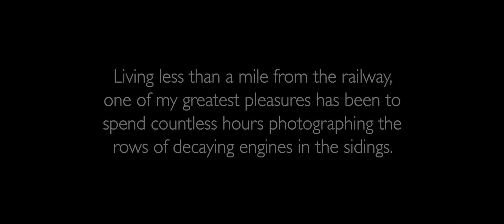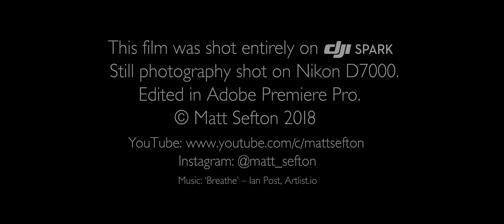Tanfield - the world's oldest railway explored from the air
This is a cinematic video of Tanfield Railway in County Durham, UK, filmed from the air. Dating back to 1725, Tanfield is the world's oldest railway, attracting thousands of visitors each year. I have spent many years photographing the decaying engines and rolling stock in the sidings and filming the site by drone has given me a new perspective on a place I thought I knew so well.

The film was shot entirely on DJI Spark, compiled from 16 flights. Still photography was shot on Nikon D7000. The film was edited in Adobe Premiere Pro.